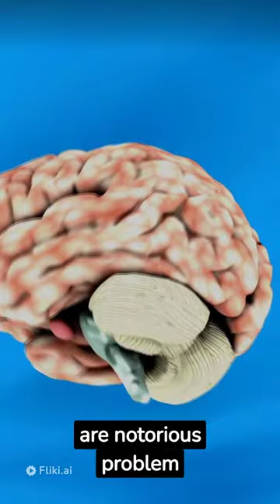Facts about Siamese Cat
Animalandia fj
Siamese cats # facts